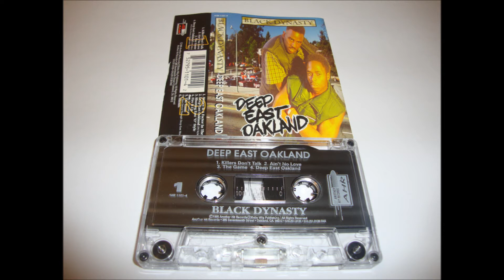Black Dynasty - Deep East Oakland (95 Sytle) Oakland, Ca G-Funk 1995